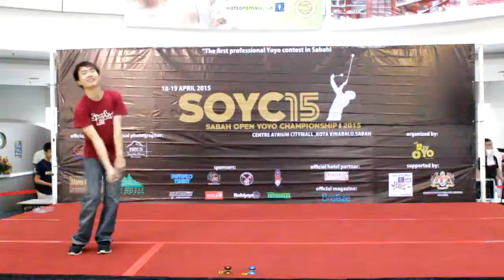Open 1A Division Final- 9th - Wesley Lim(Sarawak) - SOYC 15